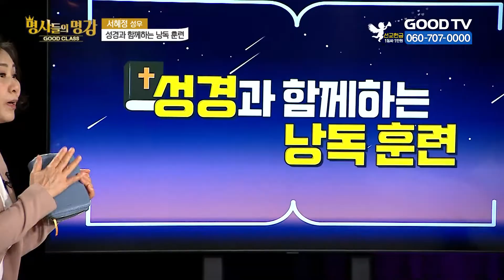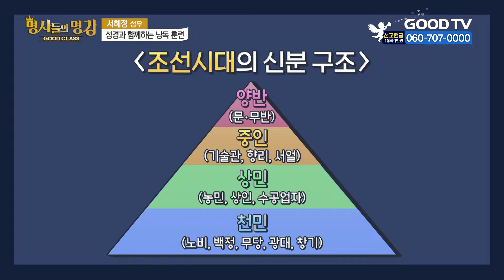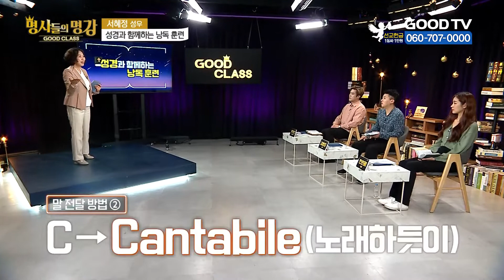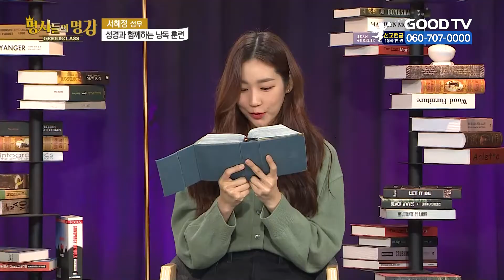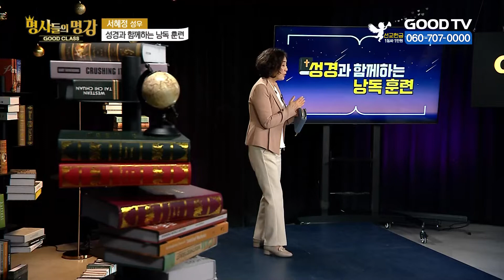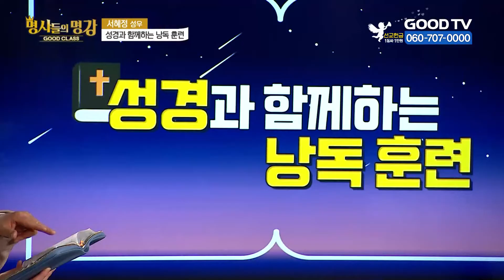성경과 함께하는 낭독 훈련 | 서혜정 성우 한국예술원 [명사들의 명강 | GOODCLASS 93회]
안방으로 찾아가는 명사들의 명강 | GOODCLASS

▨ 오늘의 명사?
국가와 장르를 넘나드는 천의 목소리의 주인공 | 서혜정 성우 한국예술원 교수

▨ 오늘의 주제?
성경과 함께하는 낭독 훈련

- 출 연 진 -

이인성 | 색소포니스트
김영춘 | 배우
전은혜 | 모델

* 시청방법
- IPTV: KT Olleh TV 234번, SKB Btv 303번, LG U+ 273번
- 위성TV: KT 스카이라이프 186번
- 케이블: Btv 케이블 224번, LG헬로비전 289번, 딜라이브 303번,